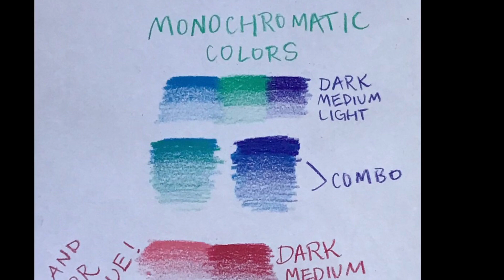Monochromatic Mountains (Colored Pencils)